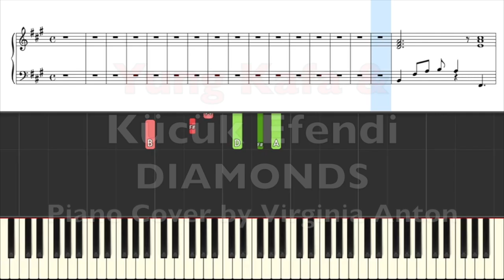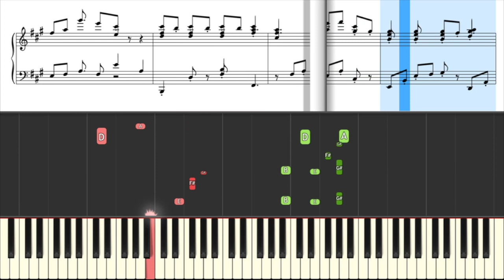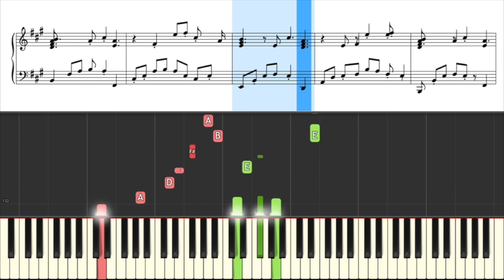Diamonds Yung Kafa & Kücük Efendi Piano Tutorial Instrumental Cover